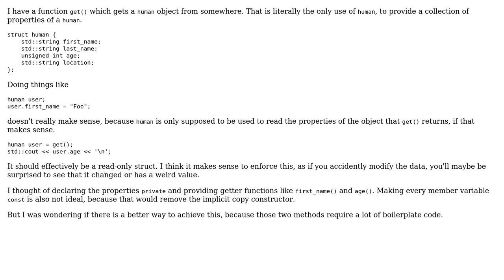Software Engineering: What should I use for technically always read-only objects?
With thanks & praise to God, and with thanks to the many people who have made this project possible! | Content (except music & images) licensed under CC BY-SA | Music | Images & others | With thanks to user Rakete1111 user Matthew James Briggs and the Stack Exchange Network Trademarks are property of their respective owners. You are responsible for your own actions.